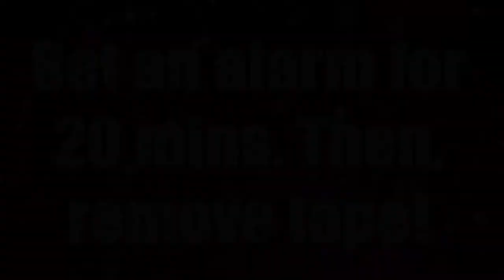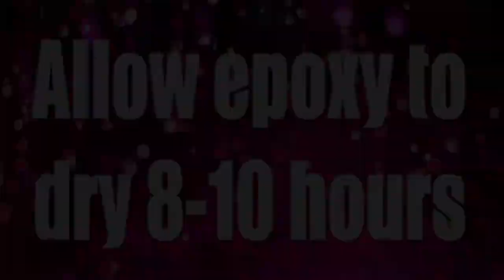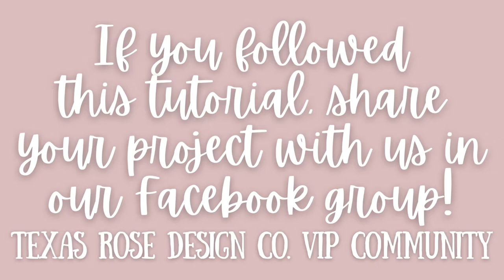Glitter and Rhinestone Acrylic Tumbler Tutorial | DIY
This one was so easy!

then you'll want to remove your lid, and sand your tumbler. Spray with water or alcohol to clean off the dust from sanding. I also used 1" painters tape, i got from Walmart, to tape off my top rim. Now your ready for glitter!

mix up your epoxy, I only used about 1mL. Here is the epoxy I used for this project

once I applied my epoxy, and made sure there were no lines, I applied my glitter!

the pretty pink I used for this project is Wednesday's by POG

Don't forget to remove your tape! set an alarm, for 20-30 mins

before sealing your glitter and moving on to the next step you'll want to tape off your top rim again.
Seal glitter with approx. 20mL of epoxy. remove tape after about 20-30 mins. then allow your tumbler to dry!

adding bling to your lid!
I used ss16 crystal AB flat back rhinestones I got off Amazon!
apply them with a small amount of Liquid fusion

I also used at respirator mask to apply my epoxy to my tumbler. Remember to always use the proper PPE, and work in a well ventilated area, when working with epoxy and resin!